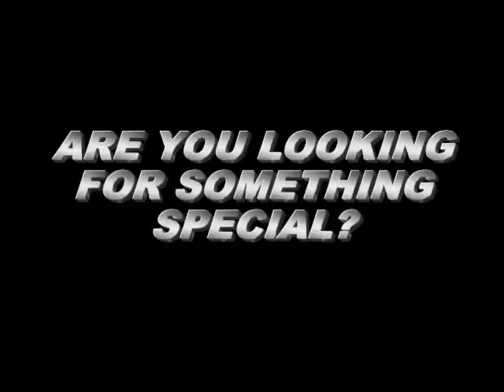zanterin von black pearl for sale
ein traumhengst von black pearl for sale
Gesundheit, Vermögen, Kraft,
Eleganz, Dynamik, Leichtigkeit,
lernfreudiger freier Wille, freundliches ausgeglichenes Wesen.

... beste Eigenschaften bester Pferde...

... mit fast 50 Friesenpferden hat das Friesengestüt Black Pearl eine große Auswahl für den begeisterten Pferdefreund der sich Qualität leisten möchte...

Nachzuchten aus prämierten Stuten d.h. 10 Ster- und 2 Modelstuten:
Angebote ab 6.700 Euro vom Absetzer bis zur Model-Preferenten Zuchtstute

Friesengestüt Black Pearl
Buttermilchwinkel 21
D-09322 Penig

for sale
Health, Potential, Ability and Strenght...
...Elegance, Dynamic, Ease and Beautyful Appearence...
...Willing To Work, Friendly & Balanced Character,

... Best Characteristics for Best Quality Horses...

... with round about 50 Friesian Horses the Black Pearl Stud has a large choice for an enthusiastic horseman, searching for quality, beauty and capability...

We have beautiful offspring out of our best awarded mares such as 10 star mares and 2 model mares starting at 6.700 € from colt,filly, studbook mare, star mares or even up to a model and model-preferent awarded breeding mare

If you want to choose for quality and if you are able to afford such than choose Friesians from the

Friesian Horse Stud Black Pearl
Buttermilchwinkel 21
D-09322 Penig